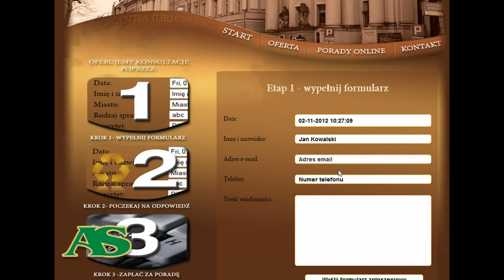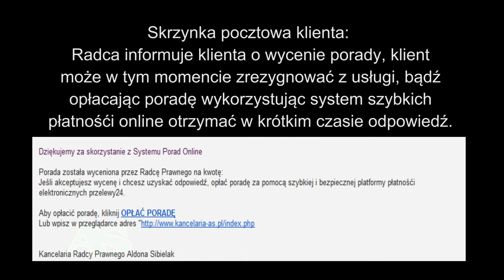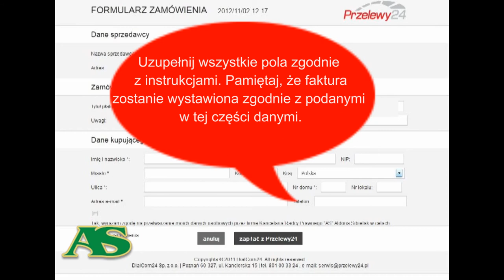System Porad Online - Kancelaria Radcy Prawnego Aldona Sibielak